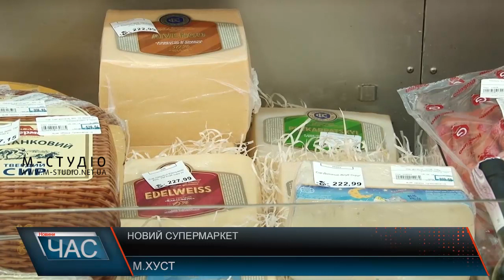Новий супермаркет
У Хусті вихідними відкрили новий супермаркет «Alma». З самого ранку люди чекали на урочисте відкриття. Тут на клієнтів вже чекали помірні ціни, хороша якість, та постійні акційні пропозиції. У супермаркеті «Alma» – великий вибір не лише української продукції, а і європейської. Запашна випічка, свіже м`ясо та риба, відбірні овочі та фрукти. І все це за відносно невеликими цінами. Рівень обслуговування працівниками закладу також приємно дивує місцевих.